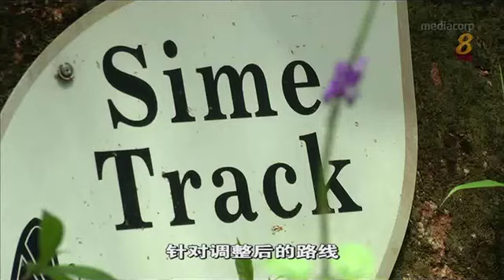建跨岛地铁线 考量重点是什么（上）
拟建的跨岛地铁线，应该穿过自然保护区，还是绕道而行？爱护自然组织和受影响的居民有什么担忧？在决定跨岛线的确切路线之前，要考量哪些因素？